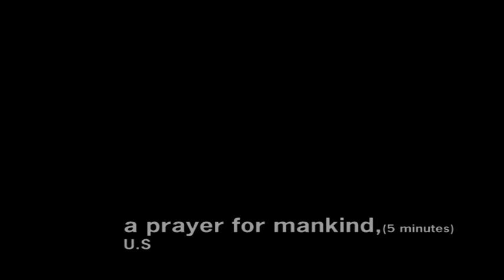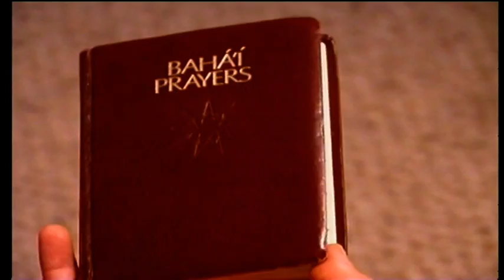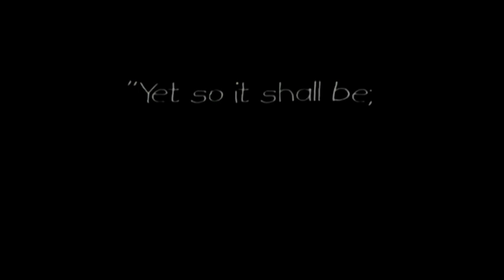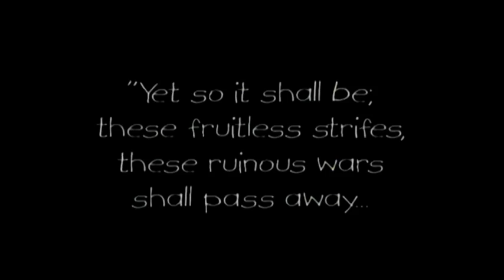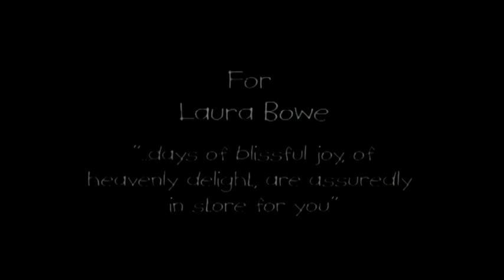2004 Harmony Film Festival A Prayer